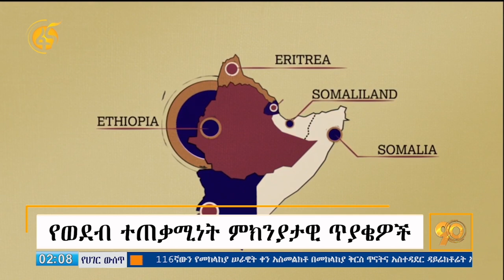የኢትዮጵያ የወደብ ተጠቃሚነት ምክንያታዊ ጥያቄዎች